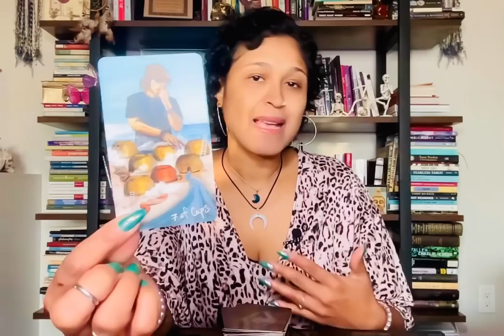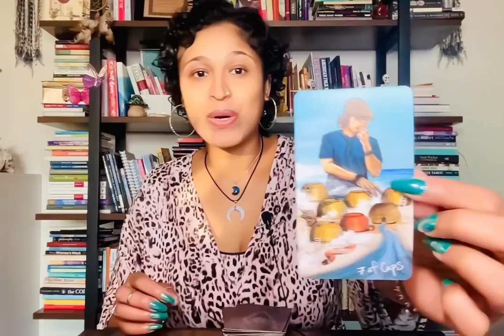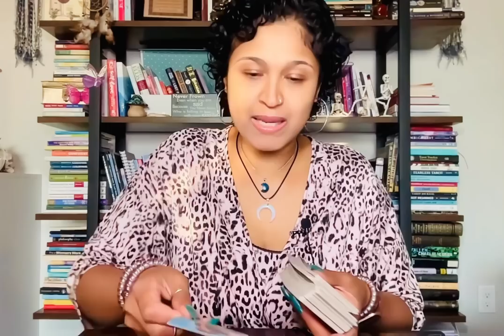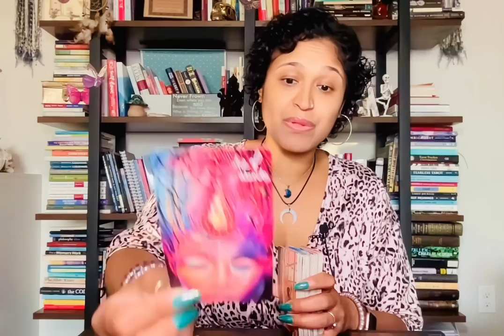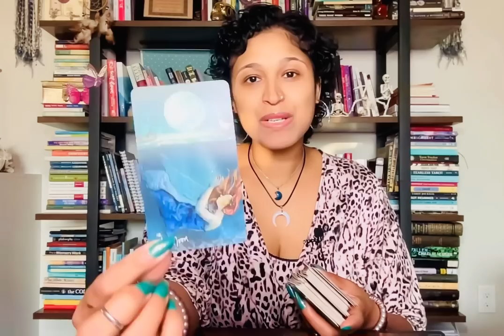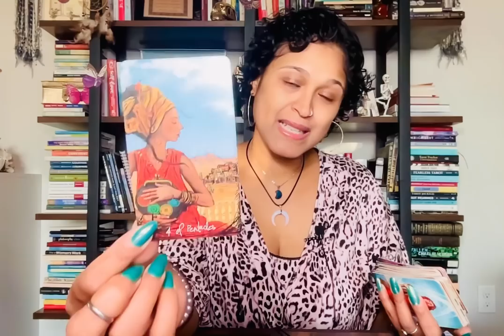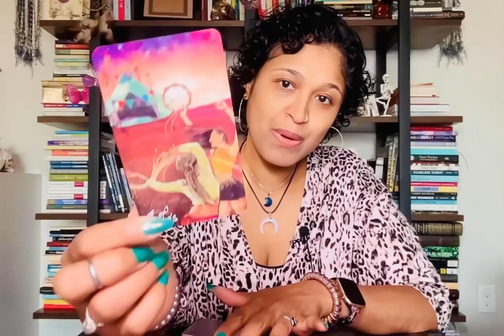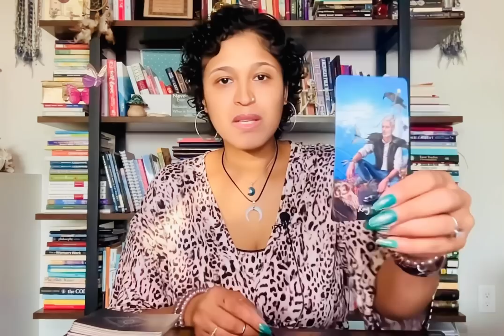CAPRICORN!! HERE IS A SMALL WARNING OF WHAT/WHO TO LOOK OUT FOR.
Xoxo,
Nay